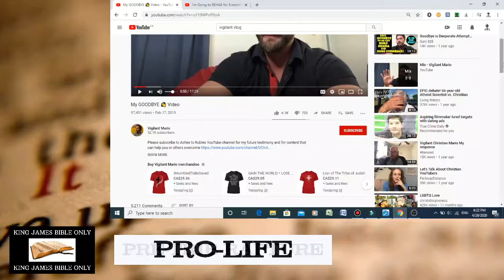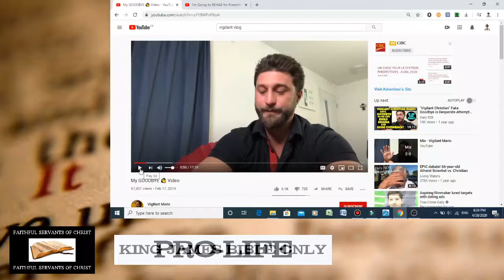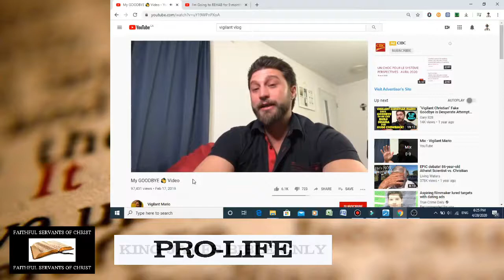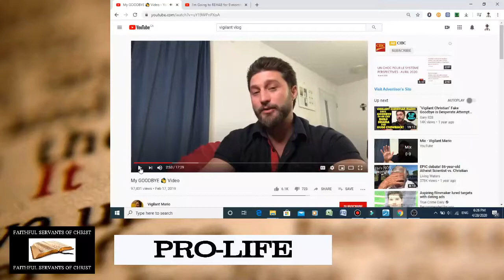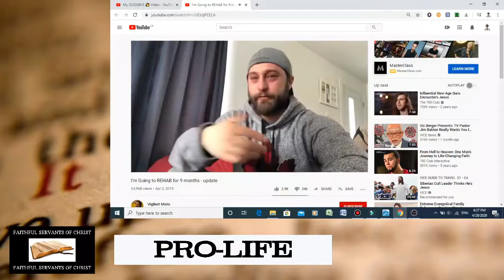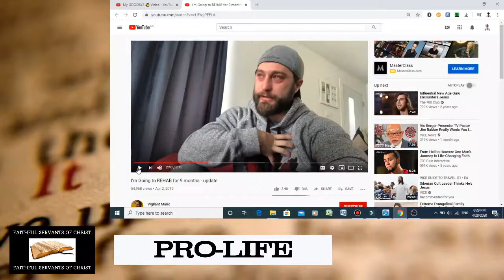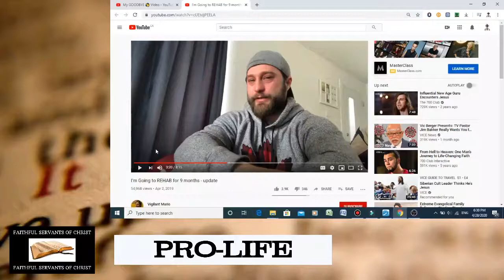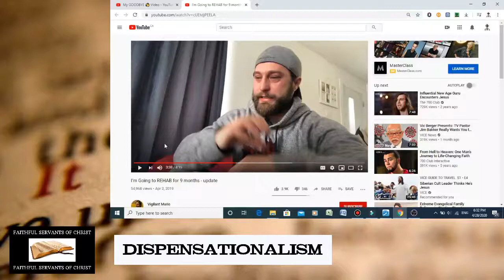Vigilant Christian Grade A+ Acting